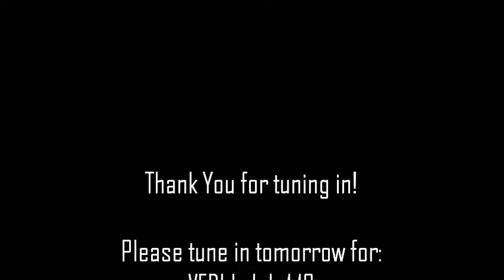VEDIJ: July 1.11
VEDIJ: Daily Vlog, random and incomplete. Nothing profound...so set your expectations low...no, lower...there ya go!